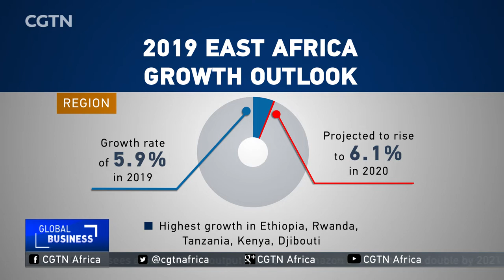2019 EAST AFRICA GROWTH OUTLOOK.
The African Development Bank today released the 2019 edition of its East Africa Regional Outlook, announcing that the region will once again drive the continents economic growth this year, as it expands at the fastest rate. According to the bank, economic growth is projected to remain strong at 5.9% in 2019, and 6.1% in 2020. The countries with the highest economic growth are Ethiopia, Rwanda, Tanzania, Kenya and Djibouti.